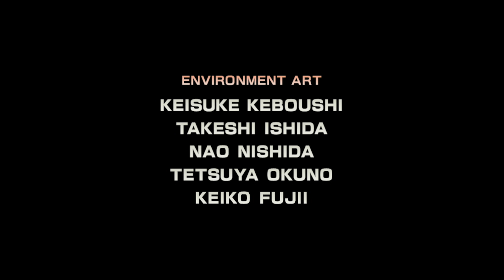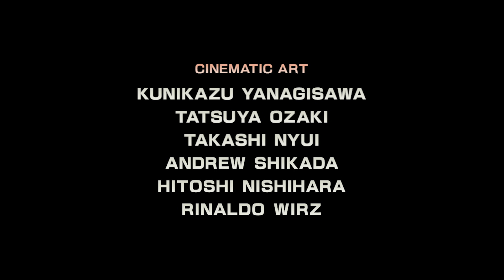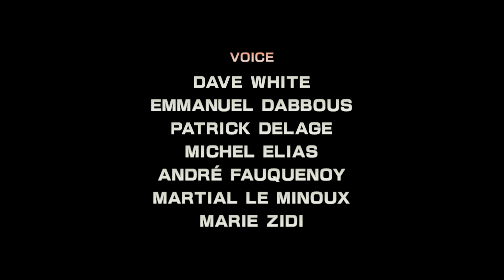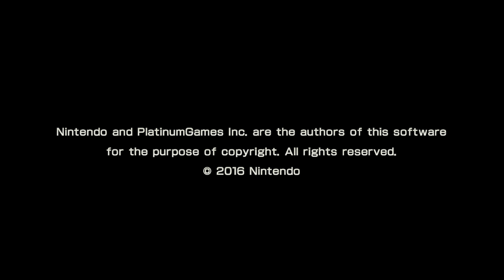Logan's Star Fox Zero Commentary Finale(?) | Dial M for Metal Monkey Murder